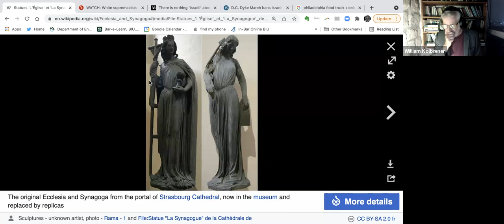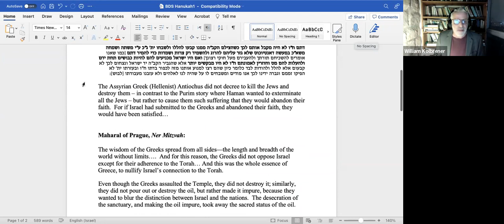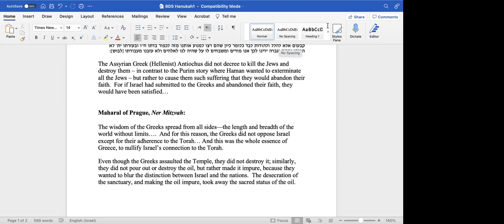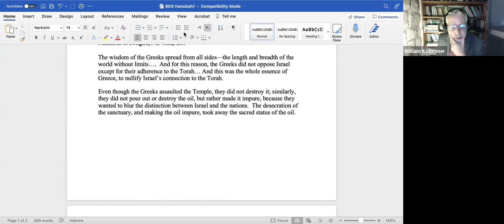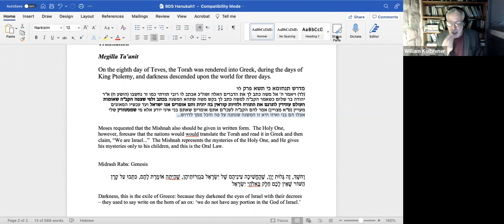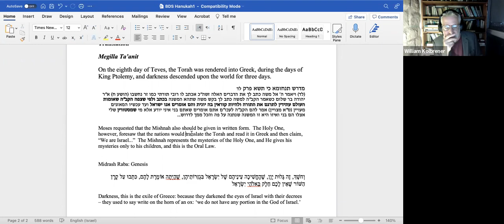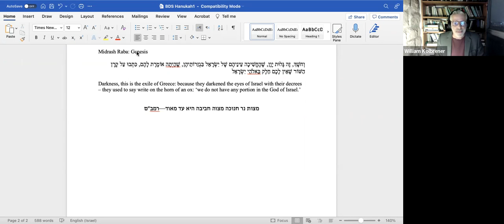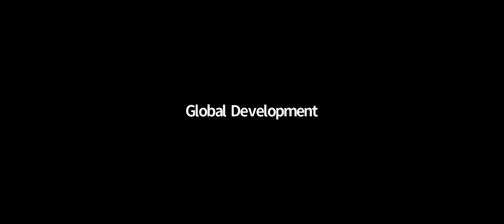Nothing New Under the Sun: The Greeks, Hanukah, and BDS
Progressive antisemitism in the academy today - the antisemitism of the enlightened